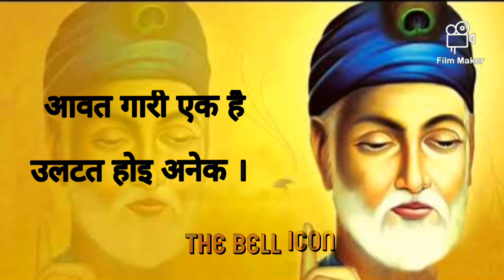कबीर की साखियाँ | कक्षा-आठ | वसंत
जाति न पूछो साध की पूछ लीजिये ज्ञान।
 मोल करो तरवार का पड़ा रहन दो म्यान।।

आवत गारी एक है, उलटत होइ अनेक ।
कह कबीर नहिं उलटिए, वही एक की एक ॥

माला तो कर में फिरै, जीभि फिरै मुख माँहि।
मनुवाँ तो दहुँ दिसि फिरै, यह तौ सुमिरन नाहिं।।

कबीर घास न नींदिए, जो पाऊँ तलि होइ।
उड़ि पडै़ जब आँखि मैं, खरी दुहेली होइ ।।

जग में बैरी कोइ नहीं, जो मन सीतल होय।
या आपा को  डारि दे, दया करै सब कोय।।